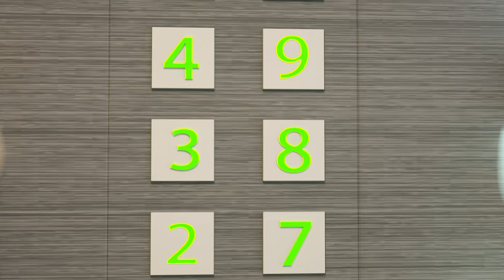The pursuit of the Rabbits led to a maze👮‍♂️🐰🌈Labyrinth with traps🐰🌈The Policeman in the Maze